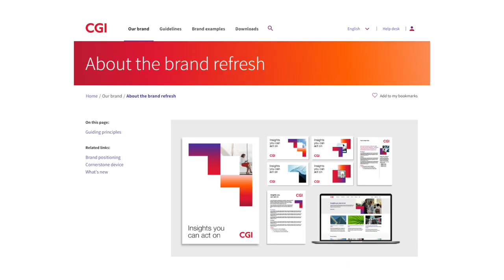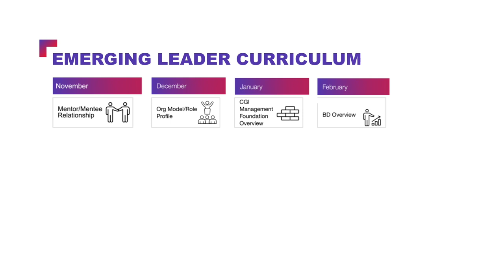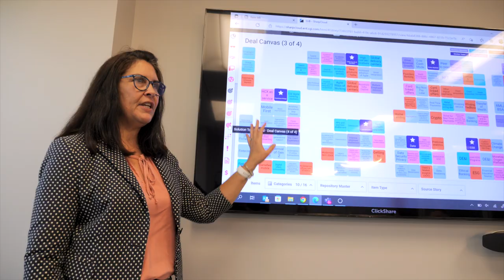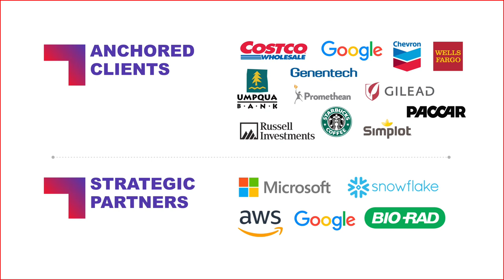CGI 2022 Presentation